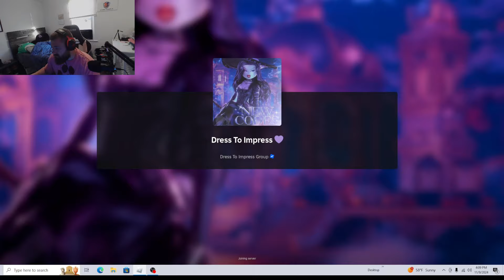Playing VIP Server For the First Time- Dress to Impress